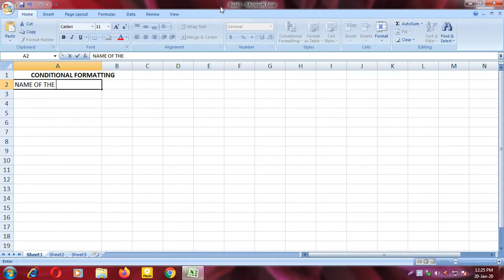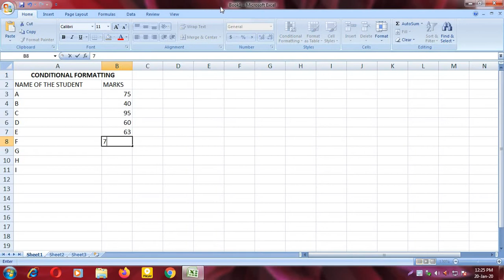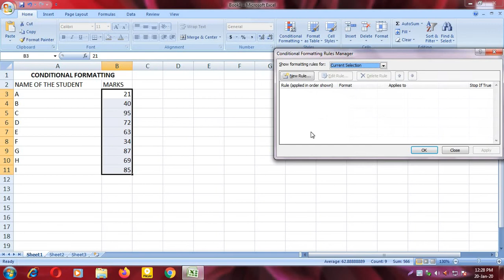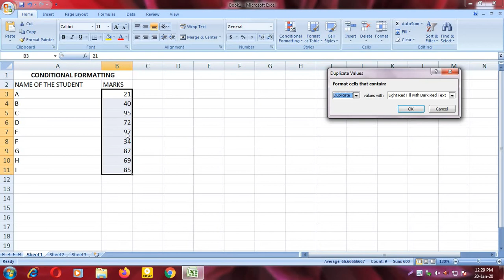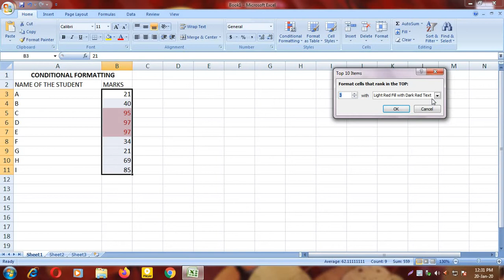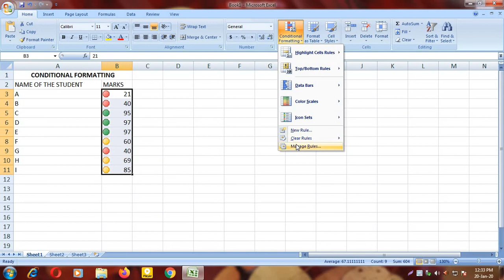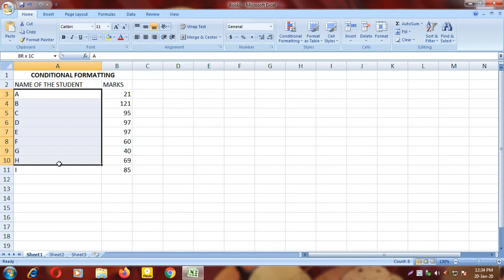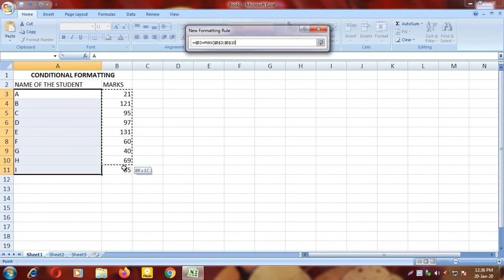CONDITIONAL FORMATTING IN MS-EXCEL (2020)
Microsoft Excel is a spreadsheet developed by Microsoft for Windows, macOS, Android and iOS. It features calculation, graphing tools, pivot tables, and a macro programming language called Visual Basic for Applications

1.How To Define Name By Using Some Formula, How Insert Row, MS-Excel Short Cut In Bengali (2020)